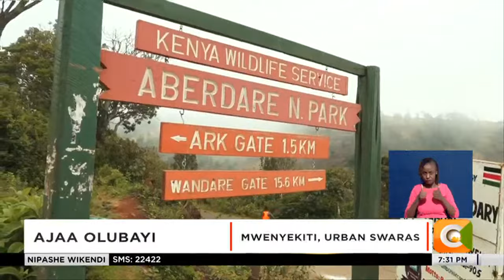Josephat Njoroge aibuka mshindi wa mbio za Mountain to Mountain Nyeri